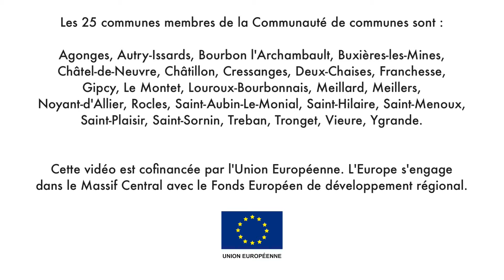Portrait d'installé #2 - Radiance eco detailling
Nouvel épisode de "Portrait d'installé" !
Aujourd'hui nous rencontrons Denis GROUSSOT, créateur de l'entreprise " Radiance eco-detailling" à Treban, nettoyage et régénération de carrosserie de voitures. Il nous fait partager l'aventure de son installation dans le Bocage Bourbonnais.

Découvrez "Portrait d'installé", une série de vidéos qui met à l'honneur tout le savoir-faire des femmes et des hommes qui habitent le Bocage bourbonnais.
Rendez-vous tous les 15 jours pour une nouvelle vidéo !

Merci à Netbocage Production pour leur travail.